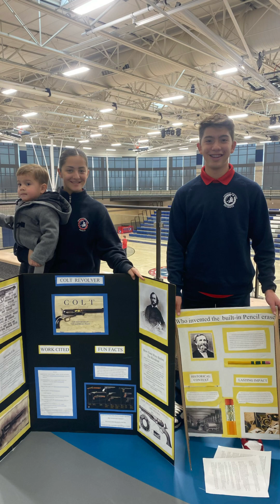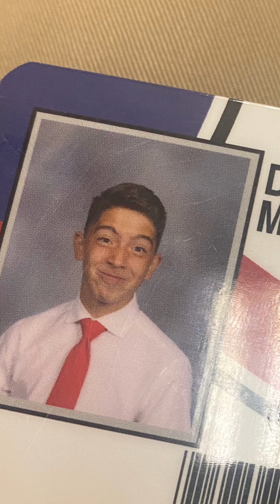David’s 2023 Highlights